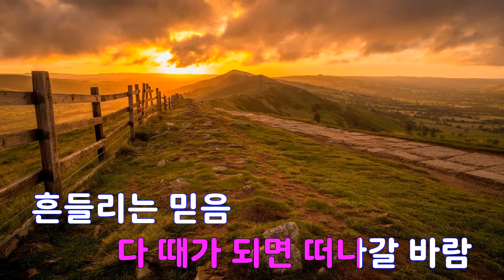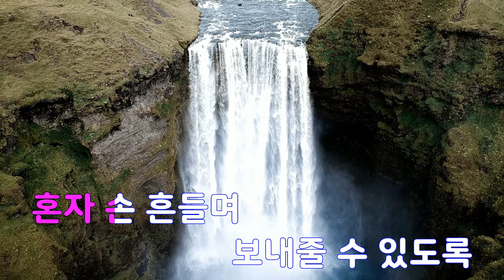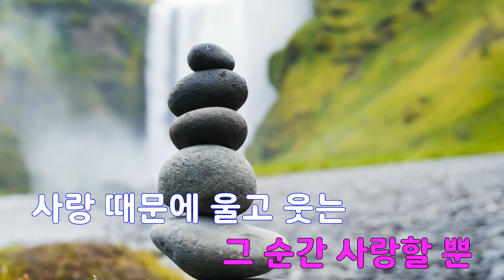[은성 반주기] 두가지향기 - 오태호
두가지향기 - 오태호
작사 ː 오태호, 작곡 ː 오태호